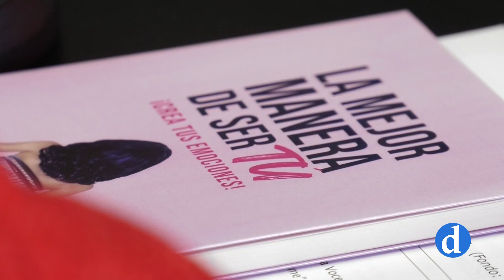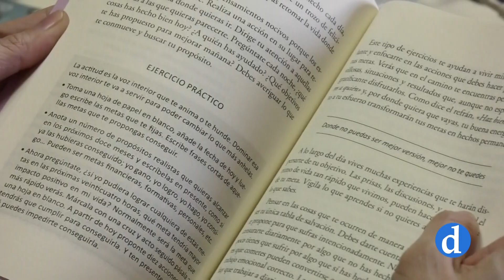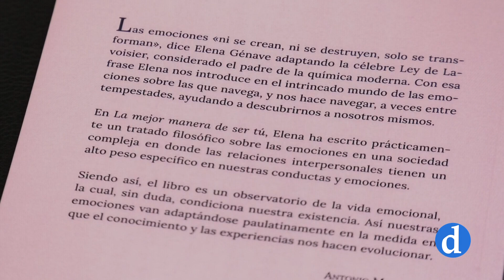“La mejor manera de ser tú” un libro para entender nuestras emociones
Una sociedad compleja en la que las relaciones con los otros tienen gran peso en cómo nos comportamos y en cómo nos sentimos. Por eso es fundamental, conocernos bien y en ello, las emociones juegan un papel fundamental… Elene Génave ha escrito sobre ello en “La mejor manera de ser tú”